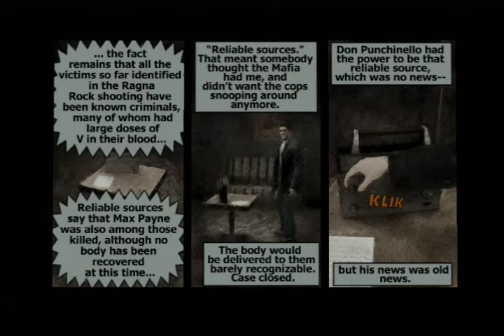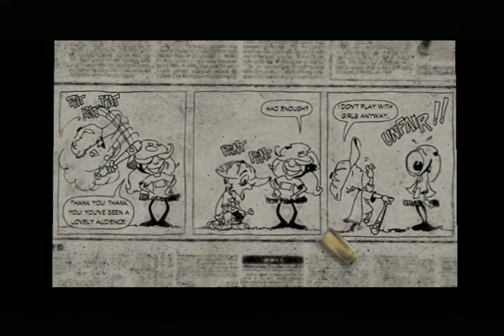lets play max payne ps2-22